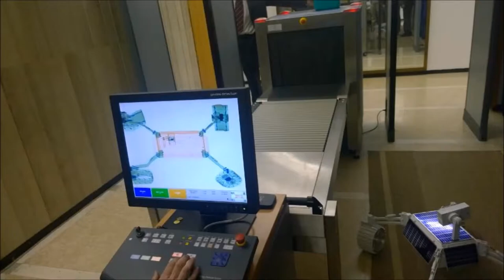Visit to the President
It was a great day for Team Stellar, April 17, because we were invited to an audience with the President of the Republic of Croatia, Mr. Ivo Josipović. The president showed great interest in our work. We informed him about our efforts in the Google Lunar XPRIZE competition, and  about our educational programs, especially the Balloon Stellar Stratosphere competition.